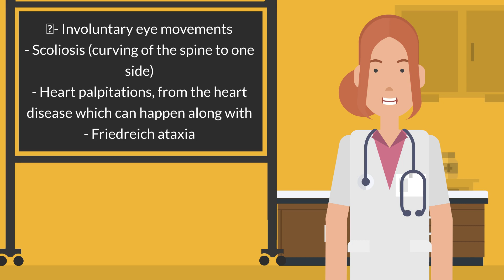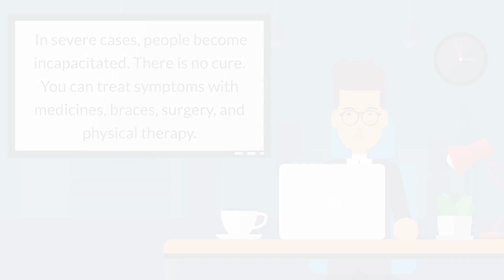Friedreich Ataxia - Causes, Symptoms and Treatments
Friedreich ataxia is an inherited disease that damages your nervous system. The damage affects your spinal cord and the nerves that control muscle movement in your arms and legs. Symptoms usually begin between the ages of 5 and 15. The main symptom is ataxia, which means trouble coordinating movements. Specific symptoms include:

    Difficulty walking
    Muscle weakness
    Speech problems
    Involuntary eye movements
    Scoliosis (curving of the spine to one side)
    Heart palpitations, from the heart disease which can happen along with Friedreich ataxia

People with Friedreich ataxia usually need a wheelchair 15 to 20 years after symptoms first appear. In severe cases, people become incapacitated. There is no cure. You can treat symptoms with medicines, braces, surgery, and physical therapy.